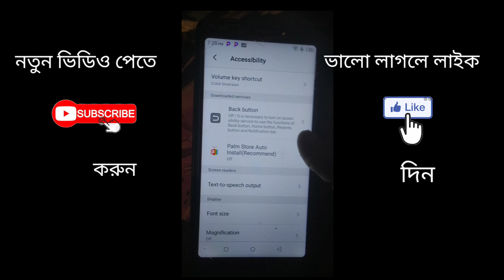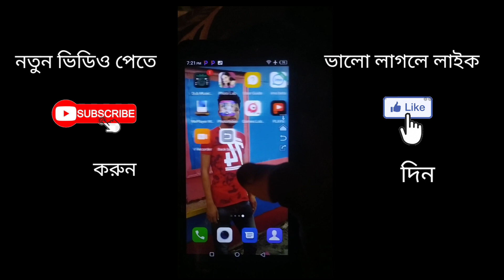Soft keys-Home back button Android app 2021